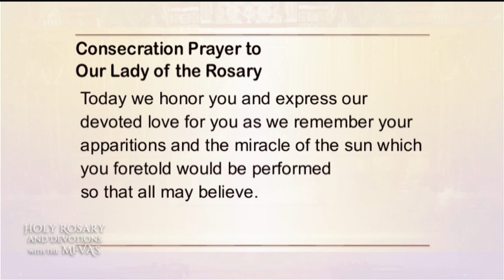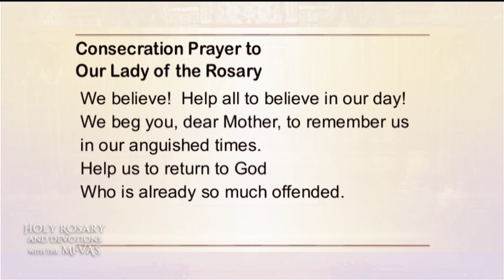Holy Rosary and Devotions with the Franciscan Missionaries of the Eternal Word - 2021-09-03 - Holy R